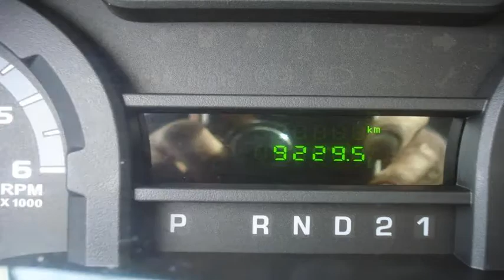2013 Ford E250 Cargo Van indoor Auto Sales Winnipeg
Check out this great 2013 Ford E250 Cargo Van with only 9229 kms.
Very nicely equipped with power windows, power locks, cruise control, power mirrors, 225-hp, 4.6-liter V-8, 286 lb.-ft. @ 3,500RPM 4 speed automatic, Block heater, Air conditioning, Variably intermittent wipers, Tilt steering wheel, 138" Wheel Base 3.73 Ratio 8900 lb gvwr package Advancetrac with roll stability control.